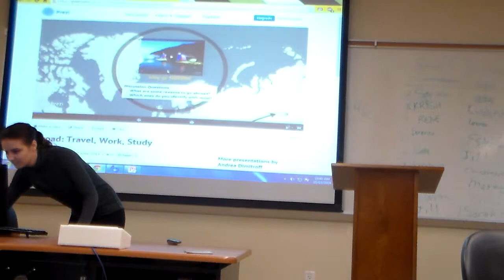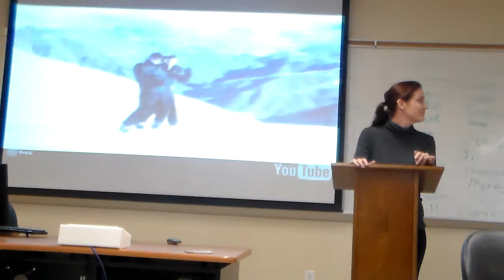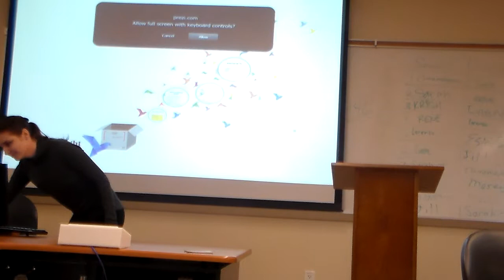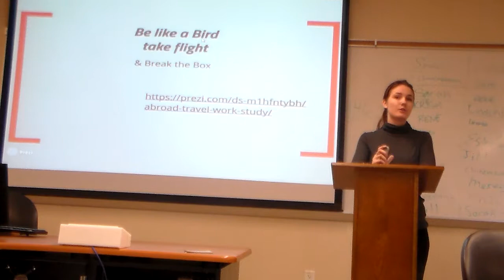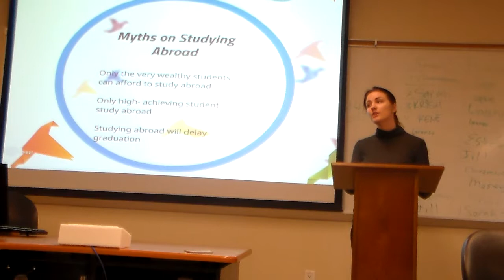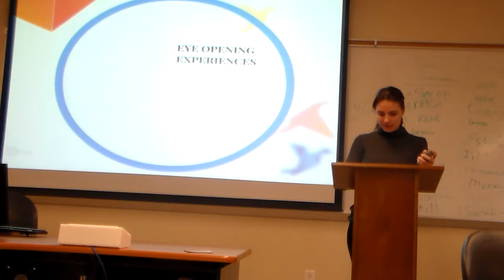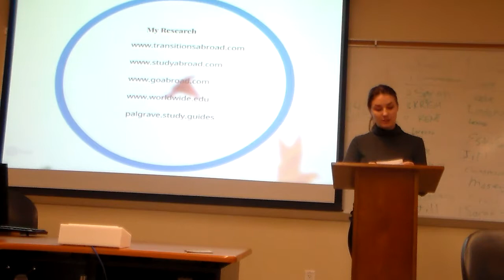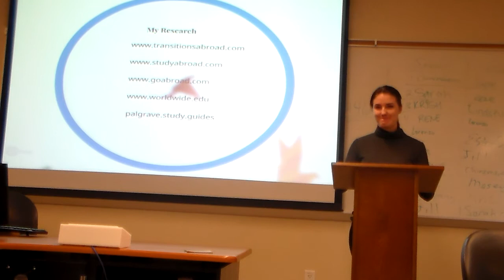Sarah Jackson Persuasive Speech